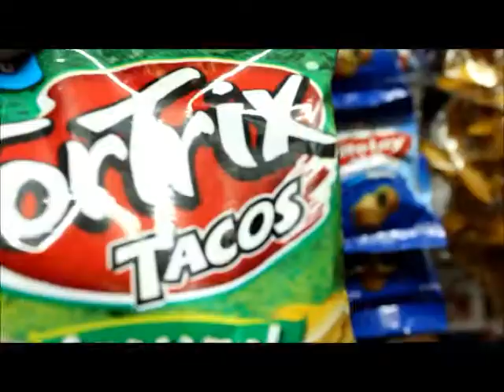Daniel Peinado - Historia de Tortrix -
Un poco de la historia de Tortrix.